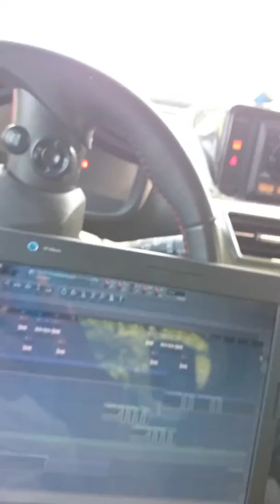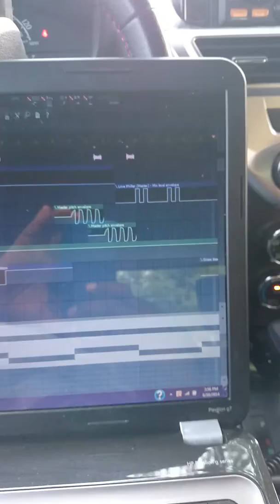New Beat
S.K. Classic!!